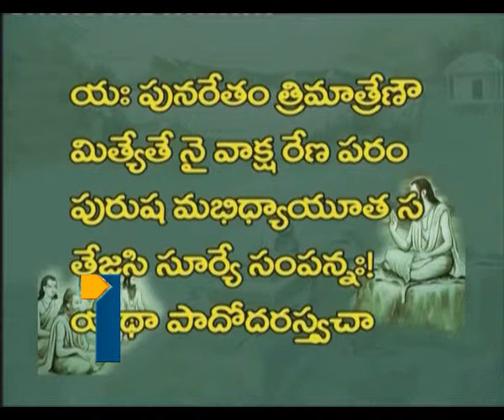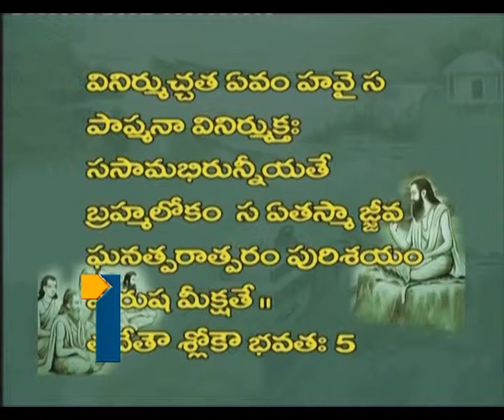Aaradhana_020813_Part2,